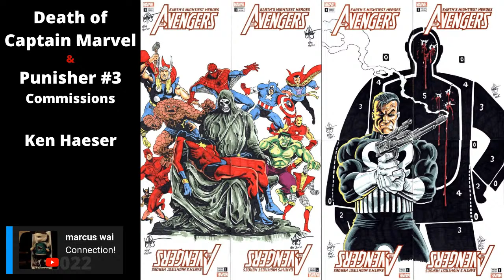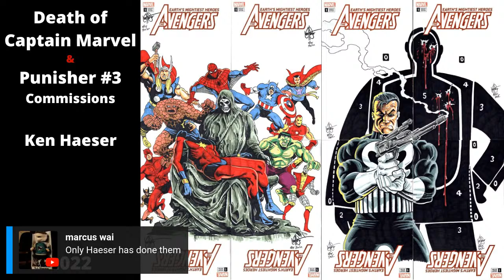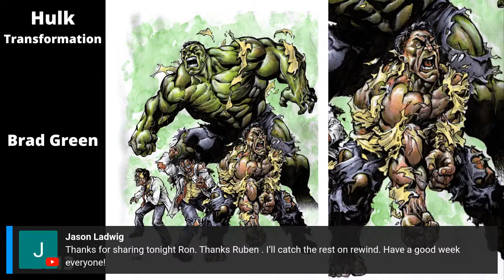Comic Art Show & Tell #40 - with Ronald Shepherd!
Hey Everybody, welcome to Comic Art Show & Tell! For the 40th episode of this series, we've got the man, the myth, the legend himself, Ronald Shepherd! For those of you who don't know, Ron is a collector with a strict focus on unpublished art, primarily pieces such as sketch covers and commissions. Ron is a long time live chatter on Nicky B's Friday night show, The Original Art Experience and has dropped by here on my channel from time to time as well. However, this is going to be a fun opportunity to get to know him a bit better and if the joking manner that he has exhibited in Nick's chat is anything to go by, we should be in for a barrel of laughs! Of you're a sketch cover or commission collector yourself, please tell your friends about this episode and have them drop by and chat with all of us, it's a fun time for everyone!

00:00 Intro - Chatting with the Live Chat Crew
21:30 Let's get to know all about Ron!
01:02:20 Starting the Show & Tell
01:05:37 Gargoyles Cover by Ken Haeser
01:07:18 Spider-Man Sketch Cover by Ken Haeser
01:11:19 Death of Captain Marvel & Zeck Punisher Homage Quads by Ken Haeser
01:21:25 LL Groot J by Chris Flick
01:23:15 Death & Dream of The Endless by Chris Madd
01:32:50 Game of Death & Man-Thing by Chris Ivy
01:39:37 The Shadow by Barry Kitson
01:43:30 Mister Miracle by David Newbold
01:47:37 Crouching Tiger, Hidden Dragon by Daxiong Guo
01:49:35 Judge Dredd by Erick Grove
01:53:05 Amazing Rorschach in Charcoal by Gus Mauk
01:55:31 Zombie Blob eating Jubilee by Gus Mauk
01:57:32 Sexy Ebony Domino & Iron Spider by Jim O'Riley
02:02:59 Captain America by Mike Zeck
02:05:14 World War Hulk & Wonder Woman by Tony Moy
02:07:36 Namor the Sub-Mariner by Chris Marrinan
02:09:45 Ashoka Tano by Myles Wohl
02:11:34 Will Weasel by Myles Wohl
02:13:09 Joachin Phoenix as The Joker by Myles Wohl
02:14:40 The X-Files by Chris Henderson
02:18:04 Scarecrow by Brad Green
02:19:09 Hulk Transformation by Brad Green
02:20:44 Billy Batson/Captain Marvel by Brad Green
02:22:29 Batman: Death in the Family by Brad Green
02:25:45 Killer Blue Beetle by Jim Jiménez
02:28:36 Merida from Brave by Daniel Govar
02:30:50 Ghost by Daniel Govar
02:32:54 Ghost Rider by Daniel Govar
02:35:00 Poson Ivy by Daniel Govar
02:38:35 Bullseye vs Daredevil & Kingpin vs Daredevil by Brett Barkley
02:44:24 General Okoye & The Goon and Frankie by Mike Okamoto
02:48:13 Geisha Samurai by Mike Okamoto
02:51:40 The Shadow 2-Part Piece by Scott West
02:55:39 Go Go Yubari: Life & Death by Lance HaunRogue
02:57:51 Katana by Lance HaunRogue
03:02:25 Prince: Purple Rain by Dave Ryan
03:04:10 George Pérez Portrait & Nova by Dave Ryan
03:06:21 Man-Bat & The Blob by Dave Ryan
03:08:11 MAD's Alfred E. Neuman & Ron Shepherd by Dave Ryan
03:11:30 Thanking Ron & Closing out the show

LINKS:

Ronald Shepherd

Rubén DaCollector